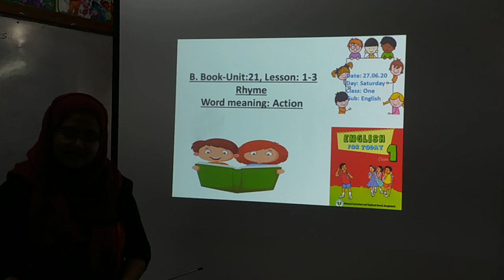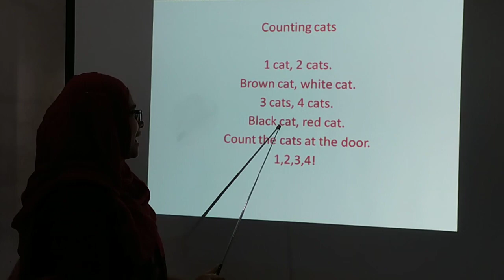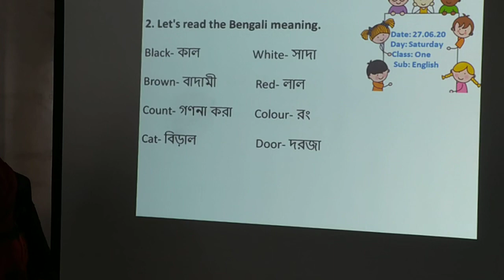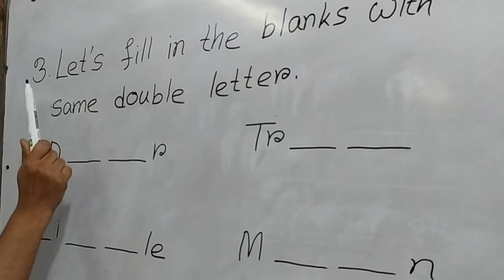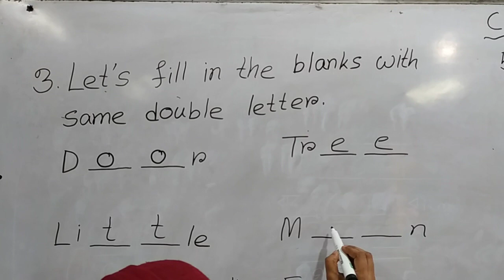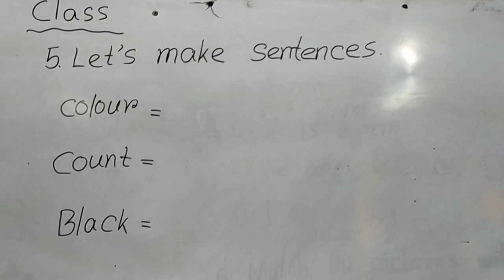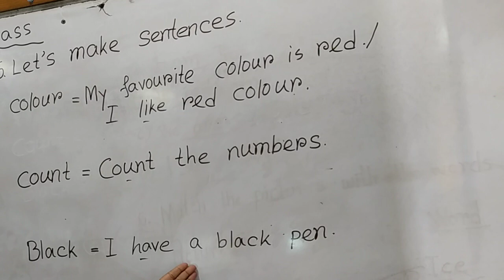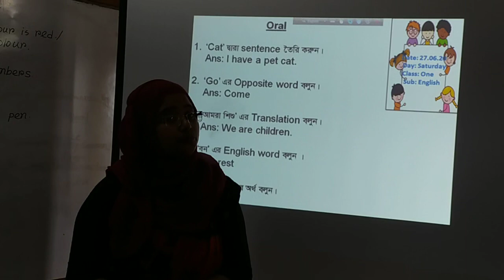One-English (Unit 21, Lesson 1-3), Date: 27.06.2020